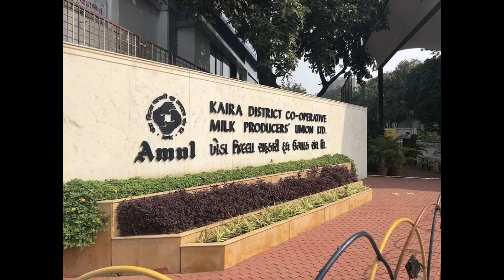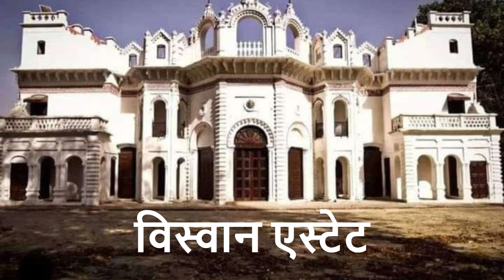लालबहदूर शास्त्री जी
आज 2 अक्टूबर लाल बहदूर शास्त्री जी का जन्म दिवस है | भारत के इस महान सपूत को कोटी कोटी नमन |